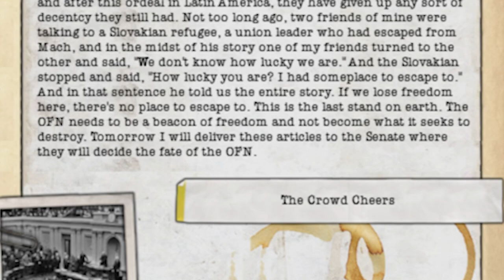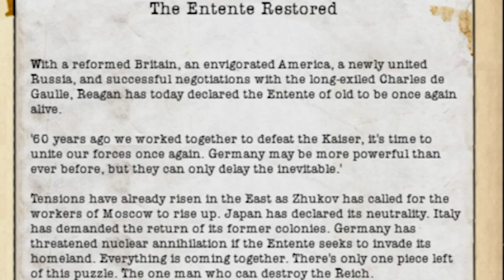The Axis Reborn (HOI4)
A crisis in Italy and a coup in Latin America have led to the Axis and the OFN being reborn by fire. The new threat posed by Germany can only be defeated by an equal threat from the OFN. Every option must now be considered.

0:00 The CIA's America
1:48 The World Reborn
4:24 The OFN's Great Day
10:14 The Entente Returns
13:35 Outro
14:18 A Final Message